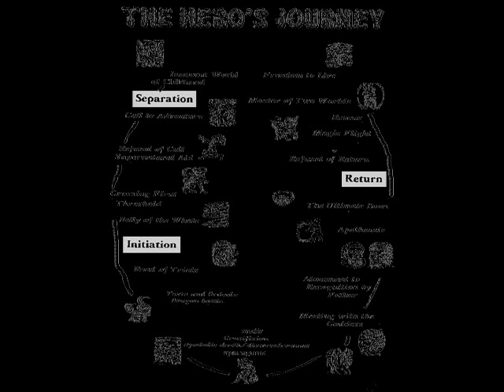Barack Obama and the Hero's Journey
Taken from the author's book on the subject, this is an excerpt about Barack Obama and the events in his life that align with Joseph Campbell's Hero's Journey. If you'd like to check out this book please go